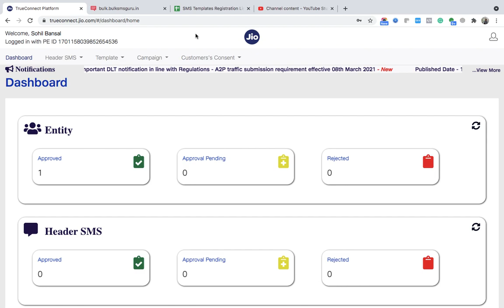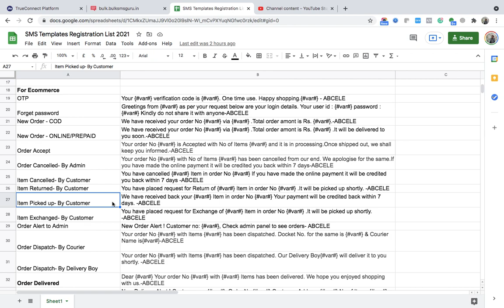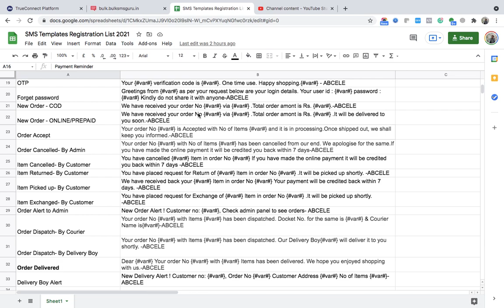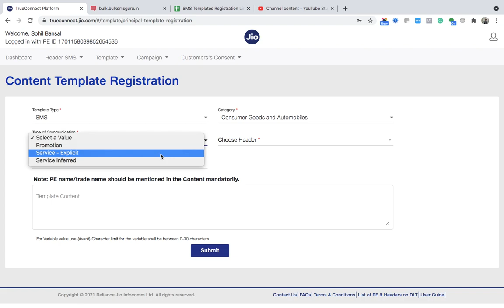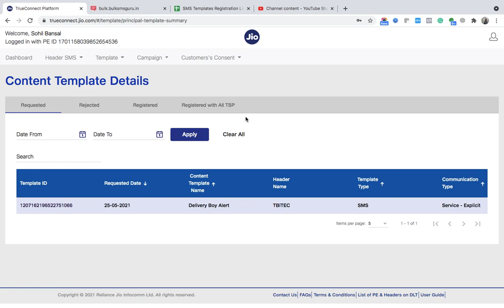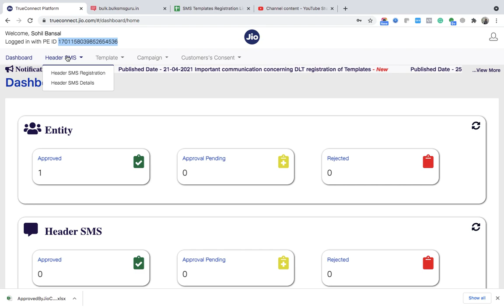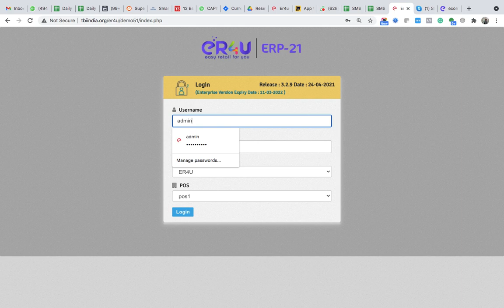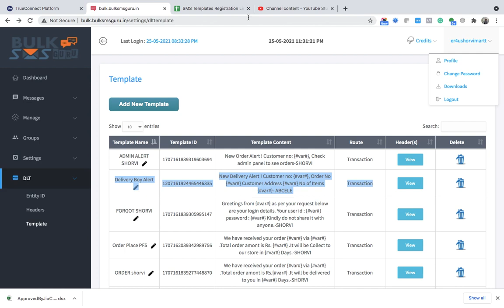Template Registration Process in Jio- Hindi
Apne templates Kaise Register Kare Jio portal me ?
SMS Panel Link: bulk.bulksmsguru.in